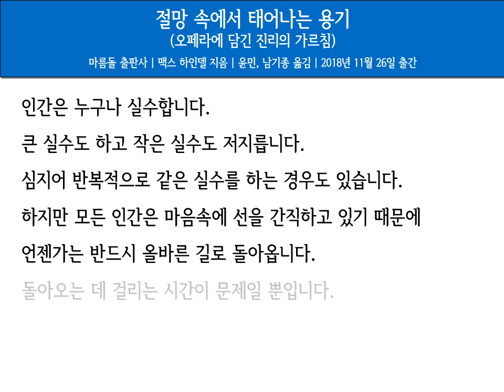"절망 속에서 태어나는 용기"에서 밑줄 긋기 (1)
마름돌 출판사 신간 "절망 속에서 태어나는 용기" 중에서 기억할 만한 좋은 문구를 인용하여 짤막한 영상을 만들어 봤습니다.

감사합니다...^^

구입처

감사합니다!^^